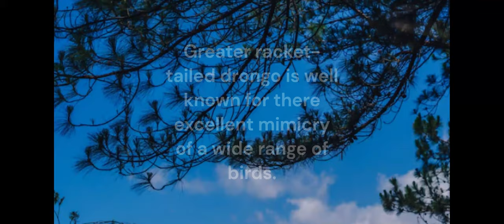Greater Racket-Tailed Drongo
Hello Philxians, welcome back, I know it's been a long time since I posted so I wanted to share with you about this bird I saw when I was walking home on Monday.